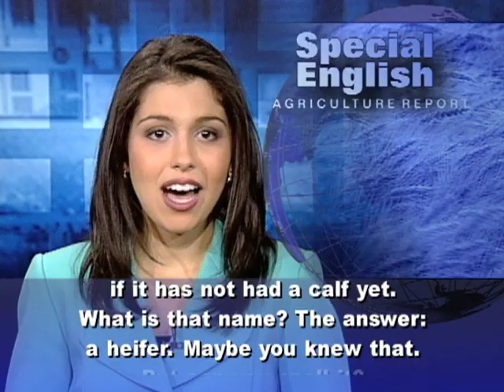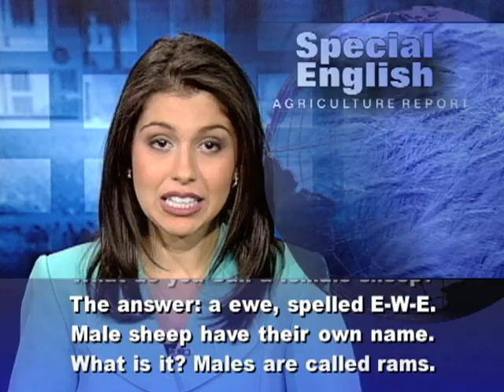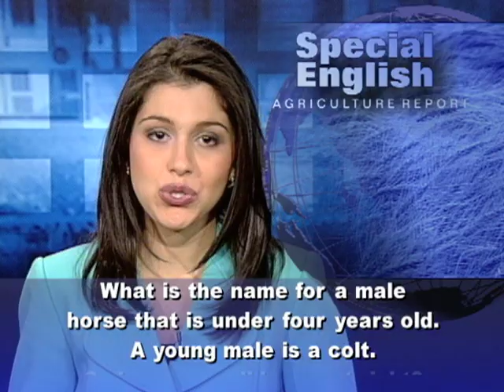Test Your Word Knowledge With a Quiz About Farm Terms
I'm Alex Villarreal with the VOA Special English Agriculture Report.

Today we have a test for you -- a vocabulary quiz. The words are all related to agriculture. We start with two questions about terms for plants. Ready? First question: What do we call a plant that lives only one year or one growing season? That kind of plant is called an annual.You can probably guess the next question. What do we call a plant that produces new growth year after year? Plants that keep growing back are called perennials. Now we are going to ask some questions about terms for livestock. What is another name for a male cow? A bull, right? Well, a "bull" can just mean a male cow that has not had its reproductive organs removed. If the animal was castrated as a calf, the name for it is -- what? The answer: a steer. Next question: What is another name for a young cow? That should be easy. We just said it. A young cow is a calf. But we have a special name for a young female cow, especially if it has not had a calf yet. What is that name? The answer: a heifer. Maybe you knew that. But can you spell it? Heifer is spelled H-E-I-F-E-R. Cows, like all mammals, produce milk. There is a medical name for this process. What is it? The answer: lactate. Cows lactate for up to ten months. In milk, the fat rises to the top. But some people do not like to drink milk that way. So there is a process that is used to reduce the size of the fat particles and mix them all through the milk. What is the name of that process? It's called homogenization. Milk can be made into cheese. Some people like cheese made with milk from a sheep. Our next question: What do you call a female sheep? The answer: a ewe, spelled E-W-E. Male sheep have their own name. What is it? Males are called rams. A lamb is a sheep under a year old. But what do you call the meat from a sheep that is over a year old? We call it mutton. Age also plays a part in terms for horses. For example, a "mare" is generally defined as a female three years or older. But what do you call a female horse that is under three? The answer: a filly. And the last question: What is the name for a male horse that is under four years old. A young male is a colt.So how many did you get right? If you want to take this quiz again, you can find it at voaspecialenglish.com or on Facebook and Twitter at VOA Learning English.For VOA Special English I'm Alex Villarreal.